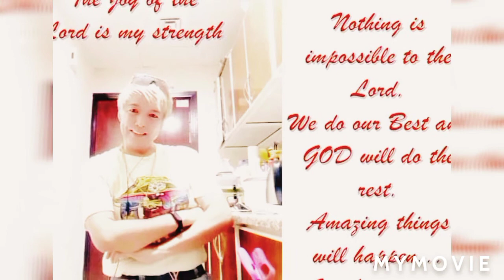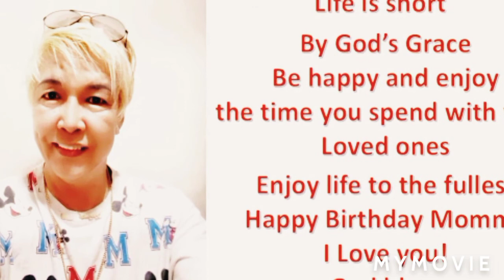Daily life in Dubai ❤️ Laguna water park 🏞️ Cancel🥺 Pinoy Blonde Dubai 🇦🇪 proud to be Pinoy 🇵🇭